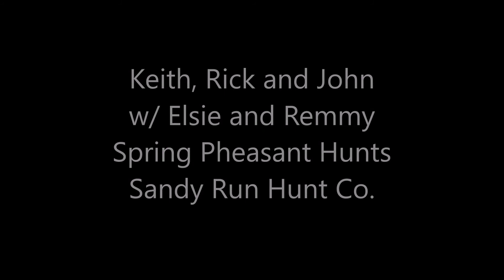Rick, Keith and John, Pheasant Hunts